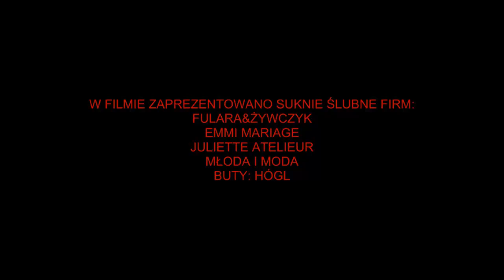POKAZ MODY ŚLUBNEJ - Warszawa - Wedding dress fashion show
8 i 9 grudnia odbyły się w Warszawie Targi Ślubne. Firmy zaprezentowały najnowsze kolekcje ślubne na nadchodzący sezon. Największą atrakcją był pokaz sukien ślubnych, przez śliczne modelki, takich firm, jak "Fulara&Żywczyk", "Juliette Atelieur", "Emmi Marriage", Młoda i Moda", "Hógl". W nadchodzącym sezonie suknie mają być skromne i charakteryzować się minimalizmem i oszczędnością ale czy suknia ślubna może taka być i czy rzeczywiście deklaracje pokrywają się z tym, co zaprezentowano? Oceńcie sami...
8 and 9 December took place in Warsaw Wedding Fair. Companies will showcase their latest collections for the upcoming wedding season. The biggest attraction was the display of wedding dresses such companies as "Fulara & Żywczyk", "Juliette Atelieur", "Emmi Marriage", Young and Fashion "," Hogle. "In the coming season dresses to be modest and characterized by minimalism and economy but does wedding dress could this be and is it really declarations coincide with what was presented? Judge for yourself
1. "Straight To The Light" by Alex (feat. Snowflake)
2.